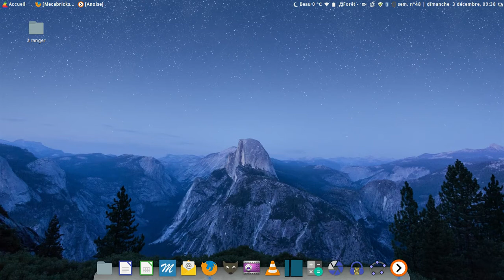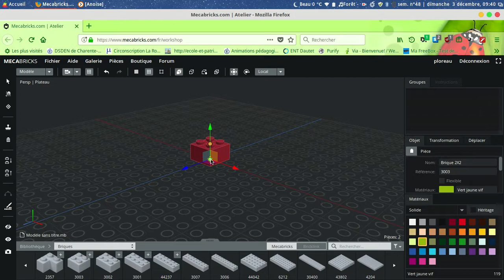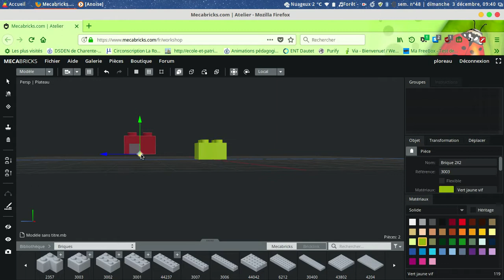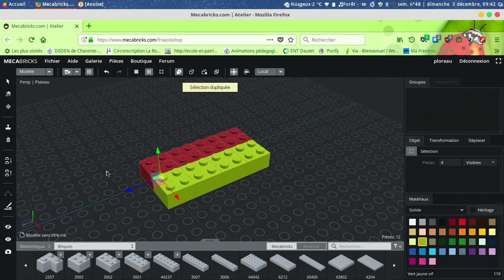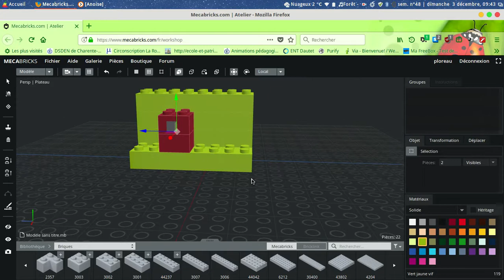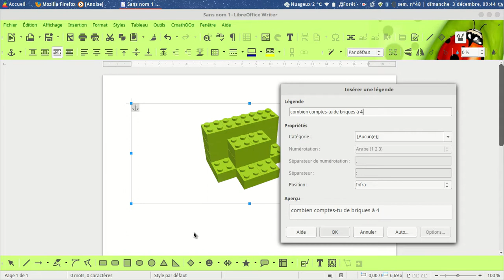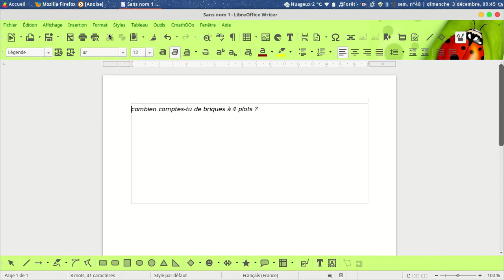construire avec mecabricks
Construire un empilement de briques cubiques avec mecabricks